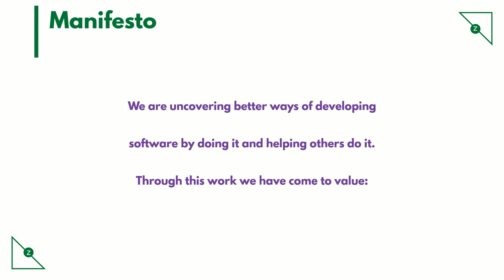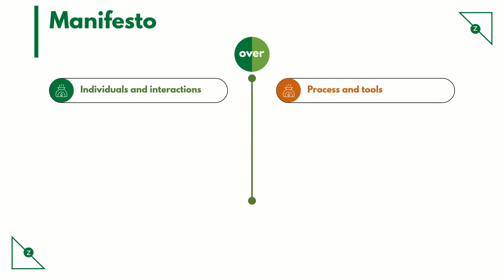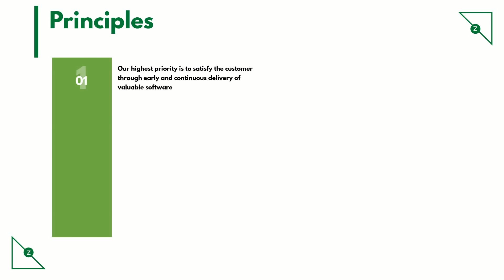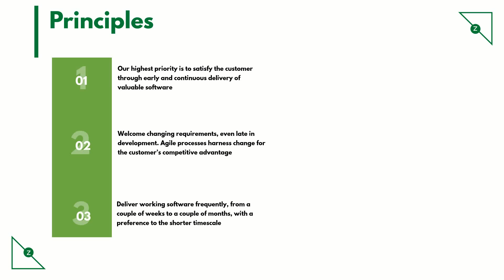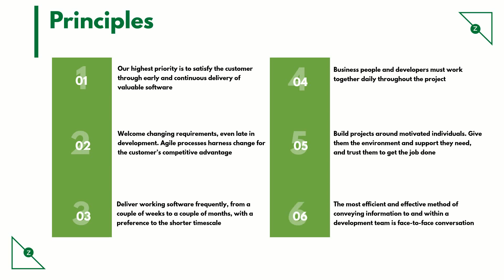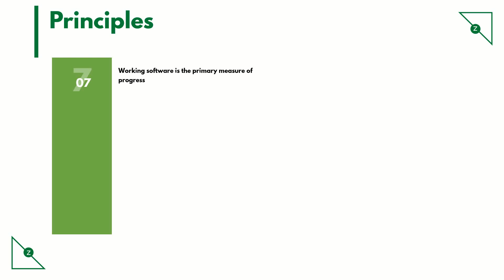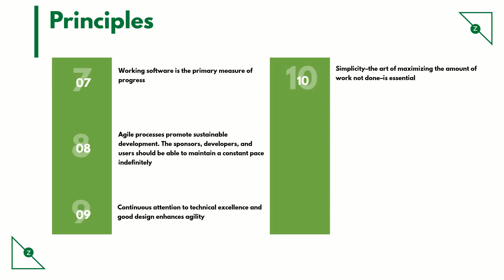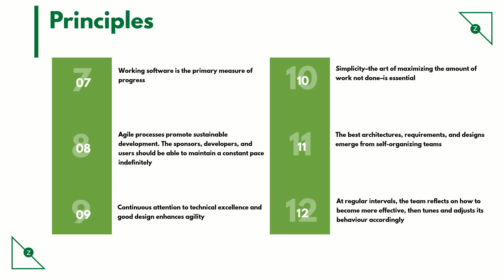Agile Values & Principles (Topic #02): PMI ACP Course Topics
This topic, Agile Values & Principles is a part of our agile tutorial series "PMI ACP Course Topics".
This talks about the core values of Agile and the principles followed based on Agile Manifesto.

Topics Covered:
• Agile Values & Principles
• Agile
• Product development
• 4 values of agile manifesto
• Core agile values
• Scrum values
• Scrum values explained
• Scrum
• Project management
• Agile project management
• Aanban
• Scrum master